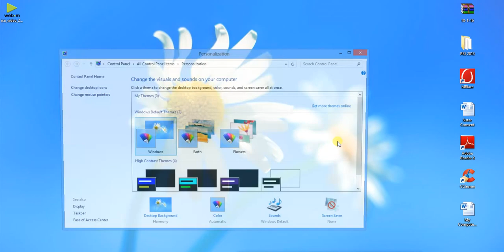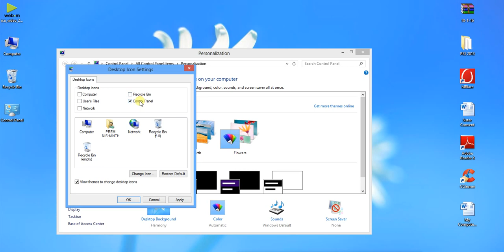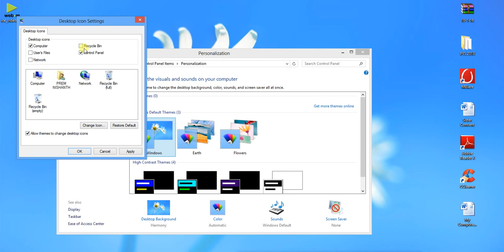How to Make My Computer, Recycle Bin, Control Panel Visible on Desktop.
(or)
How to Show  My Computer, Recycle Bin, Control Pane on Desktop?

Solution:

This Tutorial Provide Step by Step Accurate Information to Solve a Particular Problem. 100% Working.
Works on Windows XP/ 7/ 8//8.1 / 10